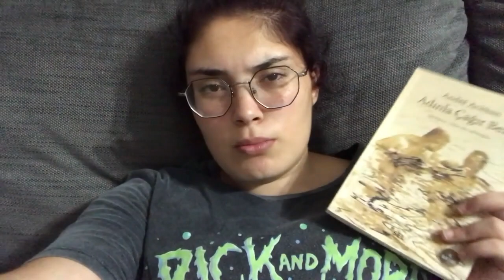OKUMA VLOGU - Yarım Bırakmak.... Adınla Çağır Beni